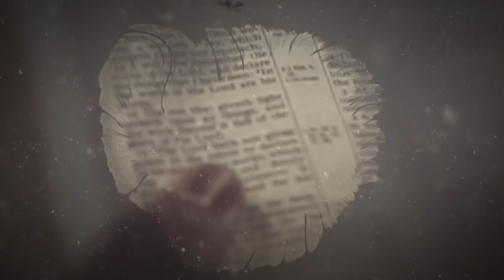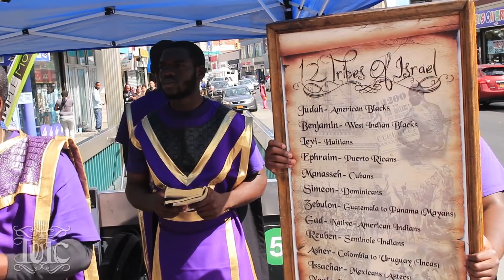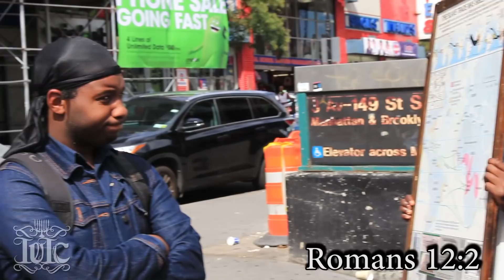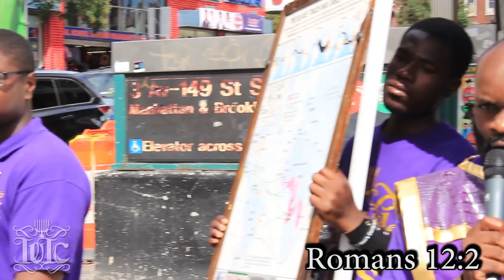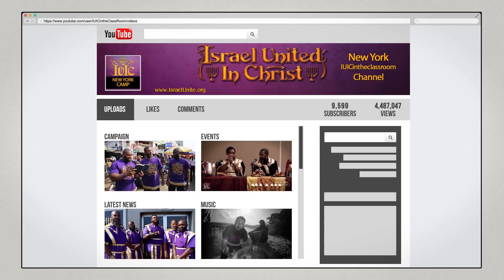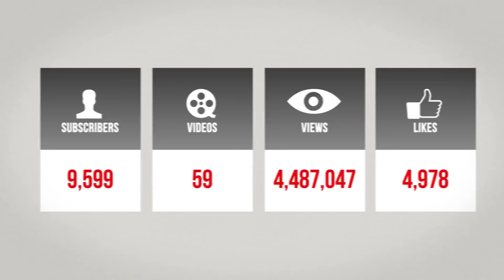The Israelites: Deacon Laba In Prime Form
School Address: 44 South West St., 10550